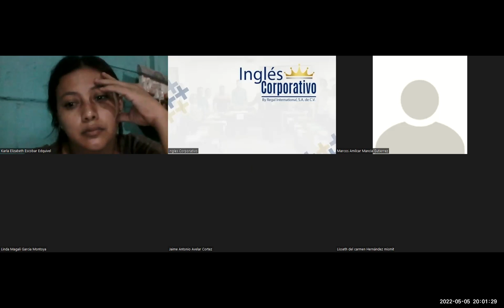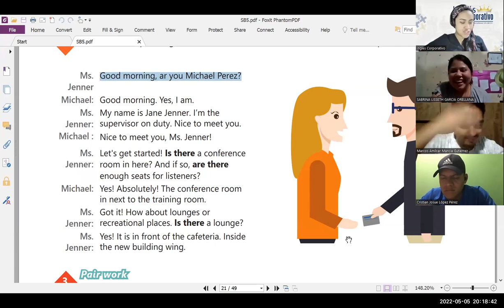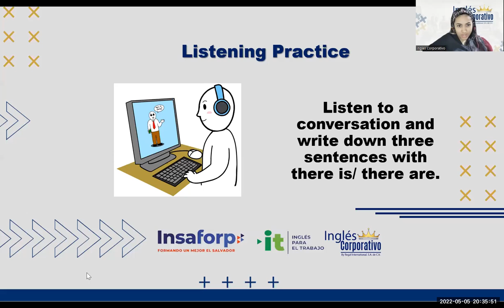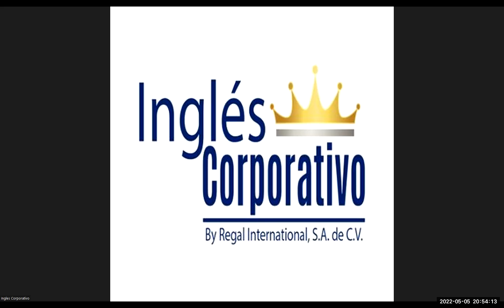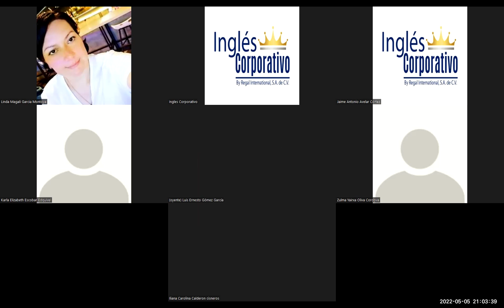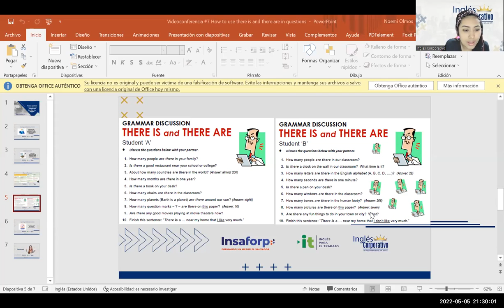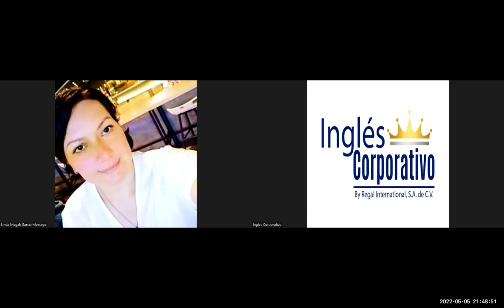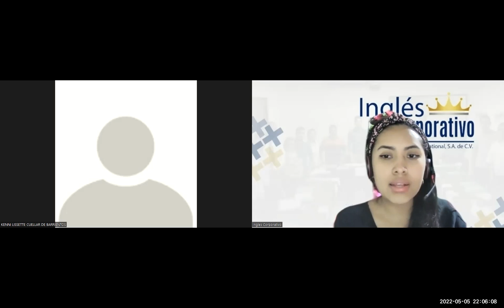Ingles Corporativo-05-05-2022-There is and there are in questions Part 1